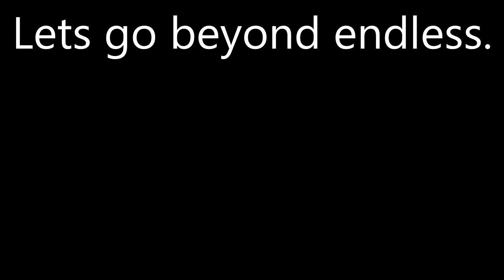Numbers 0 to ¿ [2.0], but it's 64x faster!!!